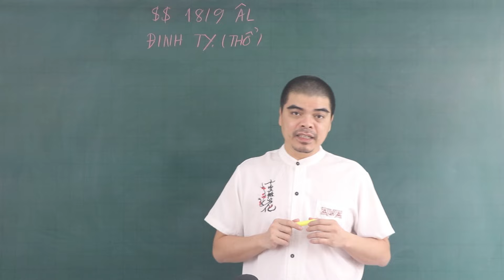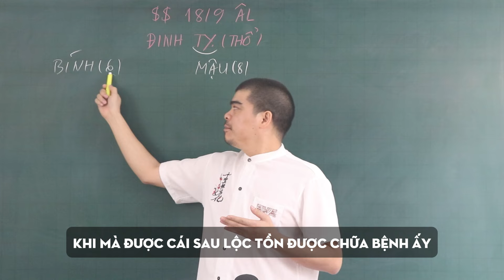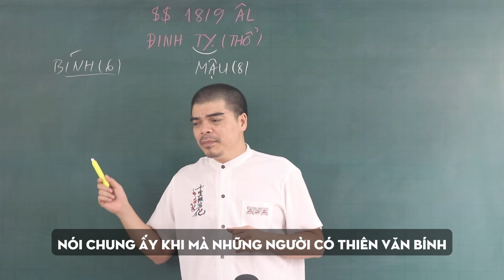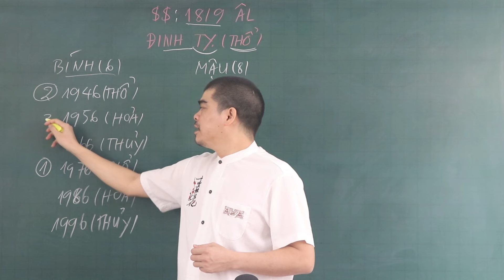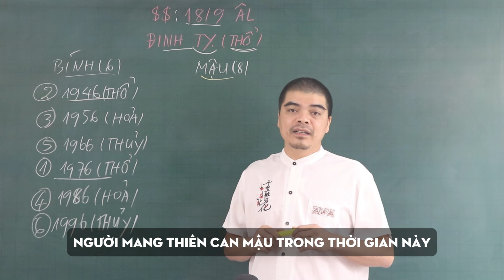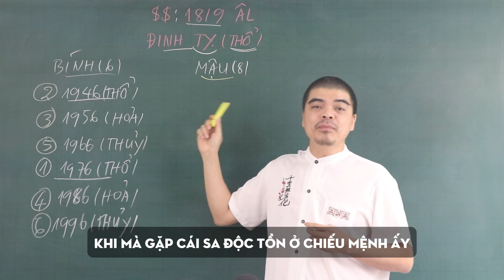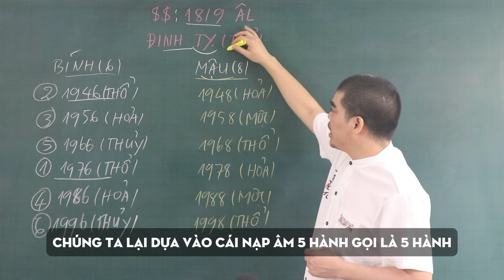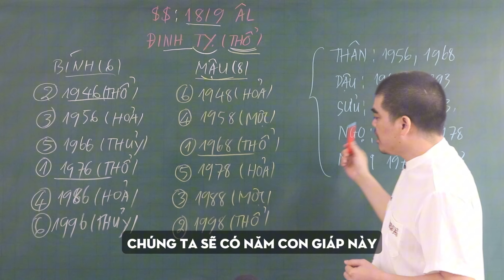Vay Tiền Thần Tài 3 con giáp có duyên trúng số, may mắn BẤT NGỜ ngày 18/9 âm lịch Giàu sang chạm Ví